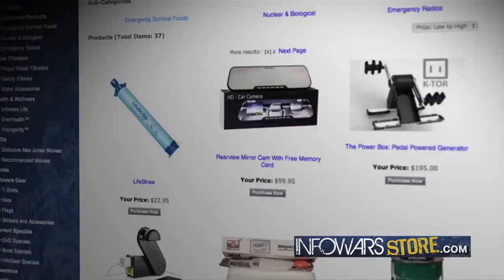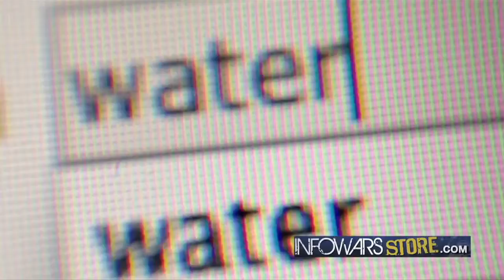Dallas Cops Try To Put Infowars In a Free Speech Zone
The police of Dallas try to put Alex Jones and other free speech advocates in a "free speech zone". Meanwhile, those who spout the official JFK story are invited to speak on stage.